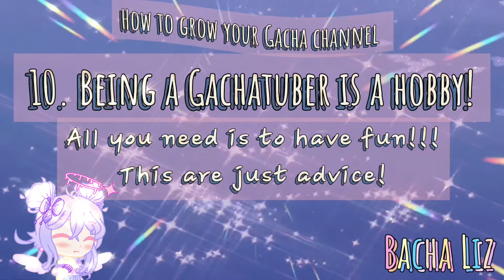How to grow your Gacha channel?/turtual/begin to be a Gachatuber/Bacha Liz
10 tips for beginning a Gacha channel!

Ty for watching this  vid!hope you enjoy it!
Thanks for reading!See ya!